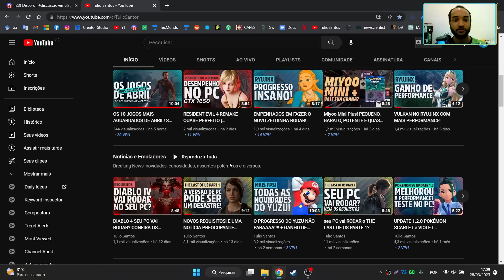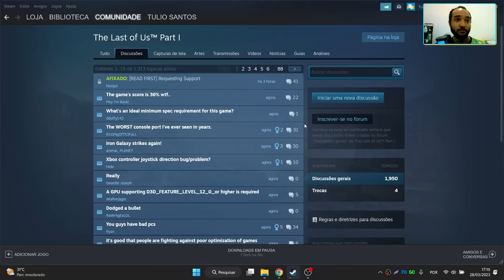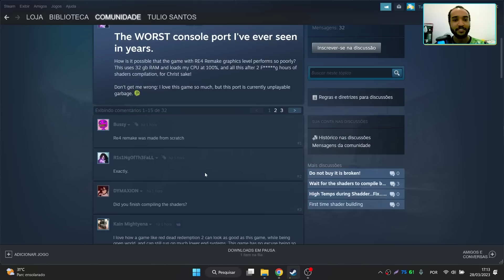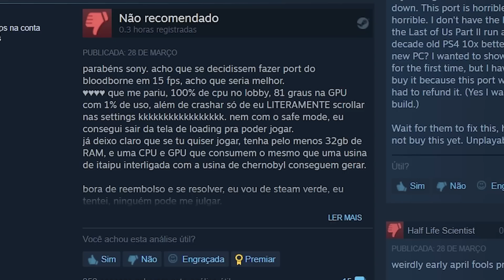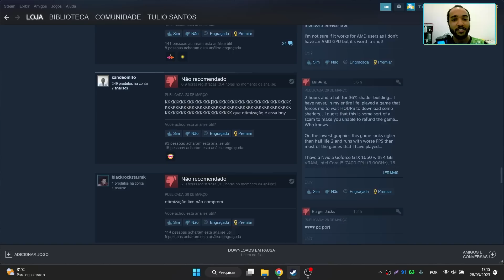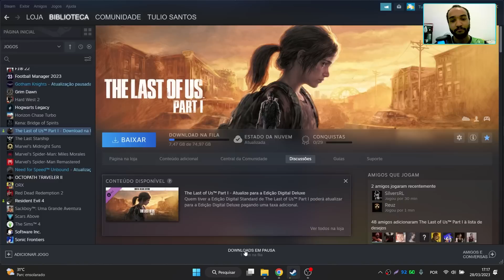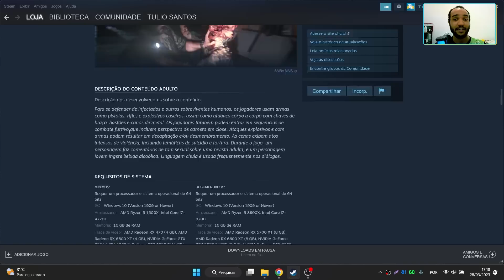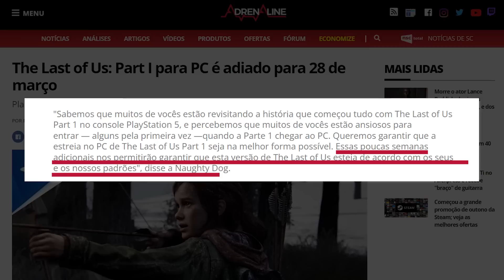THE LAST OF US PARTE 1 RECHEADO DE PROBLEMAS NO PC, MÁ OTIMIZADO E O PIOR PORT DA PLAYSTATION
The Last of Us parte 1 foi lançado no PC e em poucas horas começou a ser massacrado com enxurradas de comentários negativos relatando má otimização do port.

🎮OS MELHORES CONTROLES (PC/Consoles/Android)
Pro controller (CUSTO BENEFÍCIO O MAIS BARATO DO ALI)
Gulikit kingkong 2
GameSir T4
GameSir T3 e T3S
8bitdo pro 2
8bitdo pro 2 Edição especial
Gamesir X2
8BitDo Ultimate Controller (Bluetooth/Wi-fi 2.4g)
8BitDo Ultimate (Wi-fi 2.4)

📱 CELULARES
Poco F4 GT
Xiaomi Mi 11T Pro

🕹️CONSOLES PORTÁTEIS
Anbernic RG35XX
Anbernic RG353v/vs
Anbernic RG300X
Anbernic RG 353P
Anbernic RG351mp
Anbernic rg552
Miyoo mini v2

Acefast T6
1MORE ComfoBuds 2

MICROFONES
microfone USB condensador usb DSU20

💻 MEU HARDWARE
Notebook: Dell G3 3590
Processador: Intel Core i5-9300H
Memória Ram: 16GB (2x8 Dual Channel) DDR4 2666Mhz
Placa de vídeo: NVIDIA GTX 1650 (4GB GDDR5)